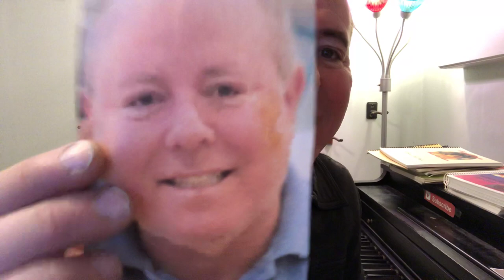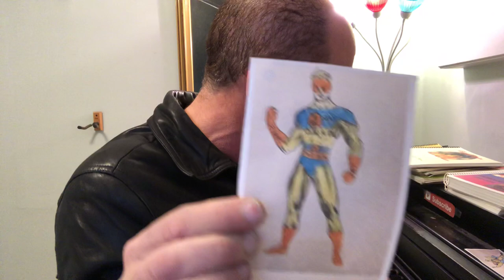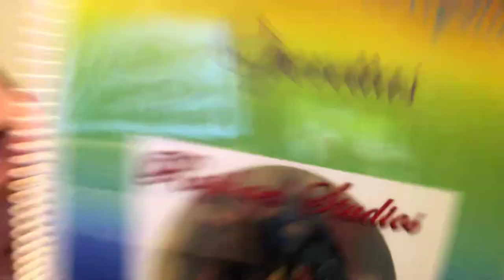OMAD DIET MAN INTERMITTED FASTING " NO SHORT CUTS & HUNGRY"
Please tip $1.00 "ONLY IF I BRING YOU VALUE"